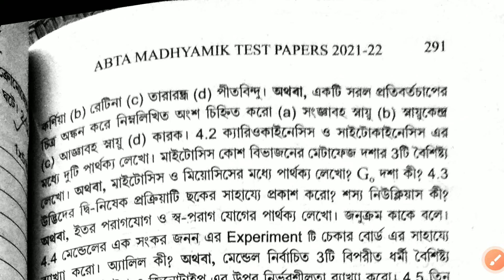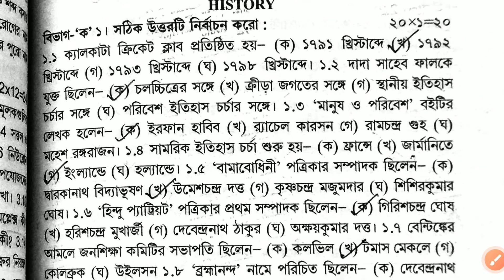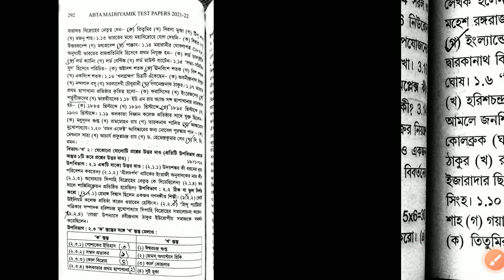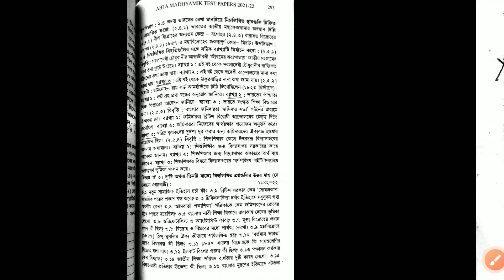Madhyamik 2022 ABTA Test Paper HISTORY Page 291, Solution HISTORY Test Paper Solve 2022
Madhyamik 2022 ABTA Test Paper HISTORY Page 291 , SolutionHISTORY Test Paper Solve 2022 wbbse